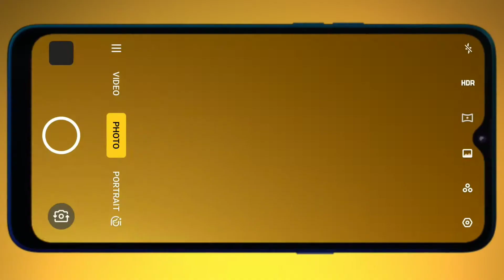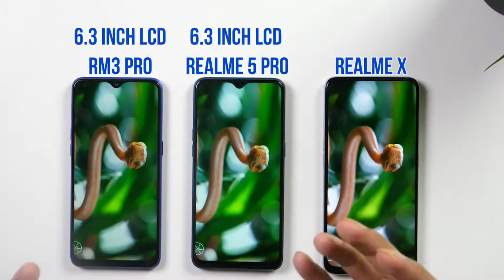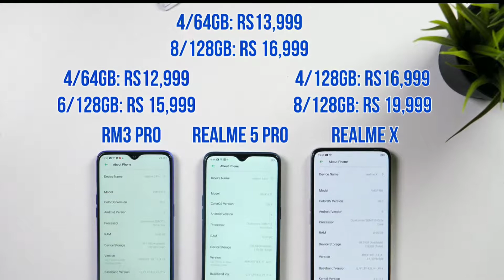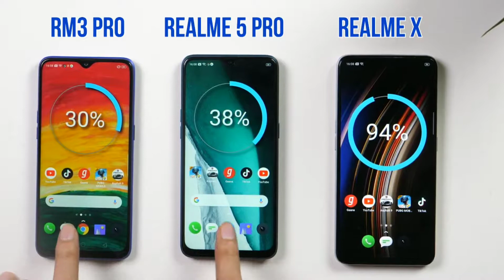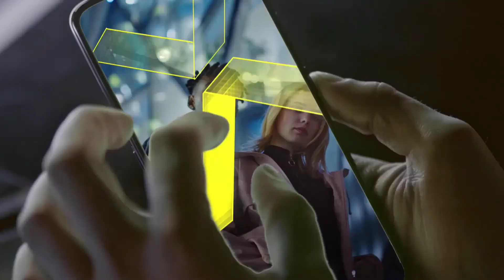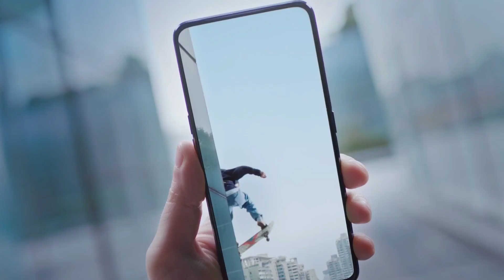Realme 5 Pro Vs Realme X Vs Realme 3 Pro | Which is the best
Realme X Vs Realme 5 Pro Vs Realme 3 Pro | Which is the best